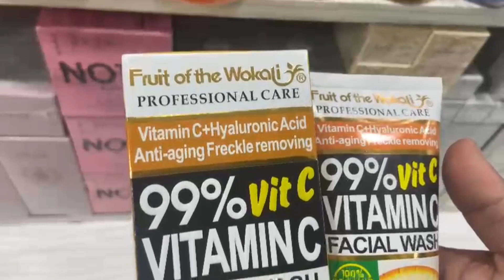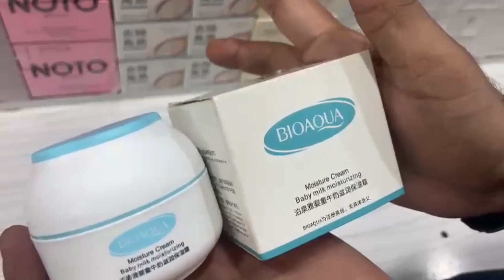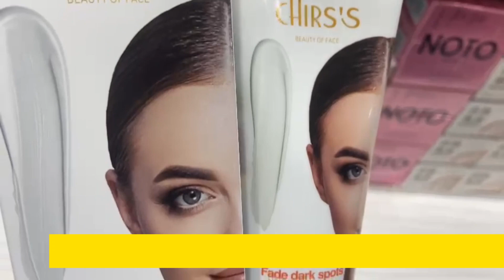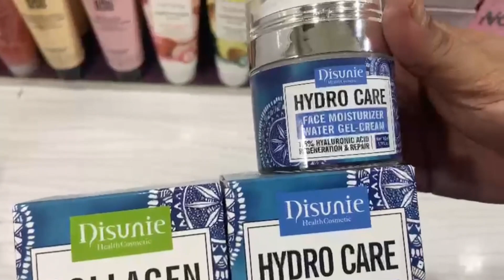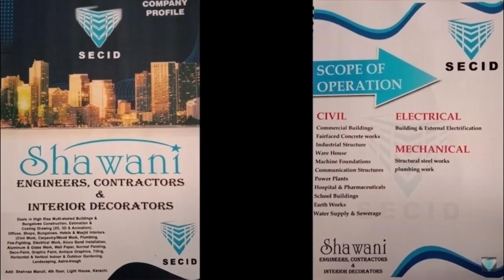PART 4 LADIES, MAKEUP, FASHION, BEAUTY PARLOUR, LADIESVIDEO, FASHIONVIDEO,BEAUTYPARLOURVIDEO, MARKET